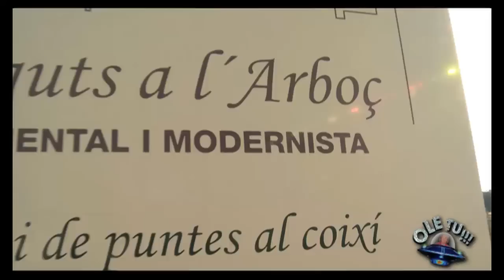APM? Extra - Capítol 241- 14/07/2013 - TV3